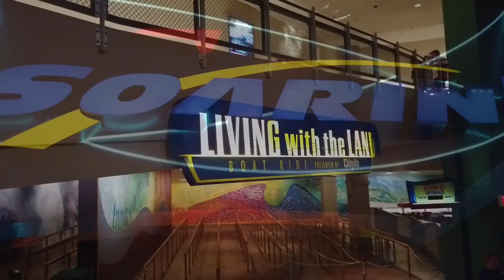My trip to Orlando (Epcot)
Chapter 2:

If you are interested in the past, present, and future, then EPCOT is the place for you to visit; this wonderful park is another project that Disney thought of. Contains places from all around the world and presents them in all sorts of ways. Really this park shows you what the world looks like and what it can be. Enjoy the film.